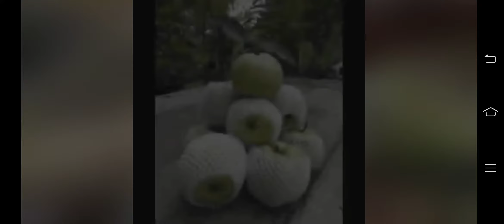Tivan jama antu